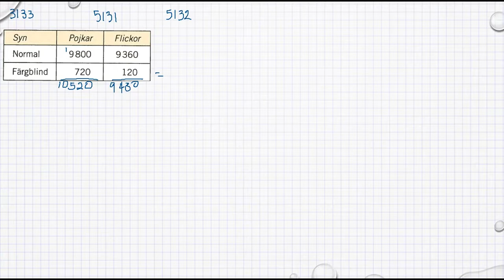Matematik 5000 Ma 1b Kapitel 5 Sannolikhetslära Experimentella sannolikheter 5131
Matematik 5000 Ma 1b   Kapitel 5   Sannolikhetslära   Experimentella sannolikheter   5131      Besök gärna min google site för mer matte videoklipp :